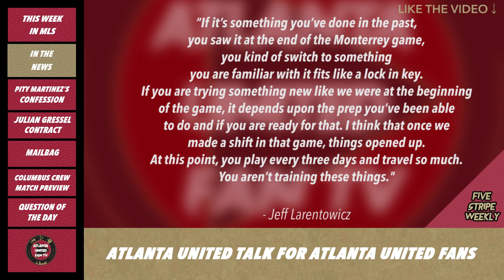Will We Be Able to Keep Julian Gressel? | FIVE STRIPE WEEKLY PODCAST #73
In this episode, AJ and Devon answer Susannah Collins and Calen Carr's question from "This Week in MLS", we assess the performances of our players on international duty, discuss Pity Martinez's "confession" to TyC Sports, talk Julian Gressel and the contract stall with Atlanta United and we answer your burning questions! We also preview the match against Columbus Crew over the weekend. What are your thoughts? COMMENT TO JOIN IN!

▶ We're now on the GINIKO USA platform! You can watch us on Roku, Amazon Fire Stick, iOS, Google Play and many more. Check it out!